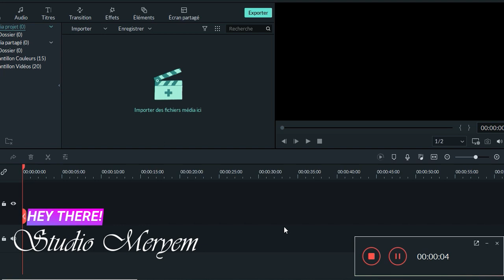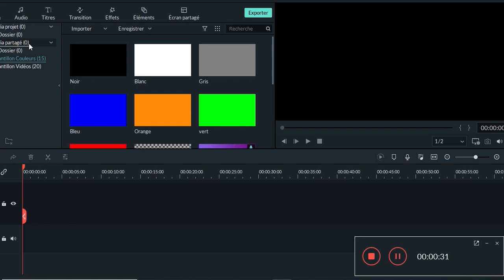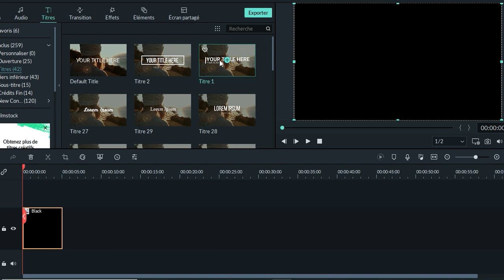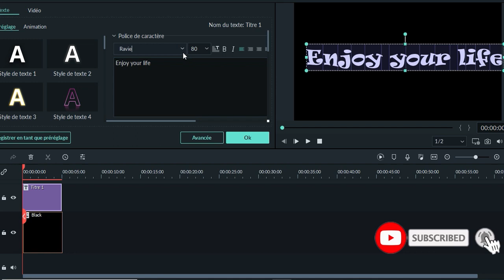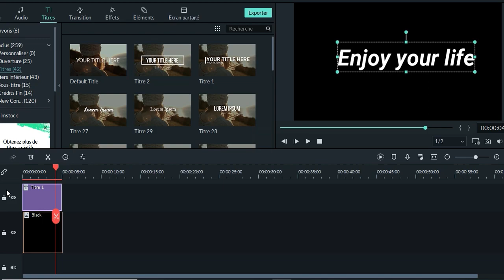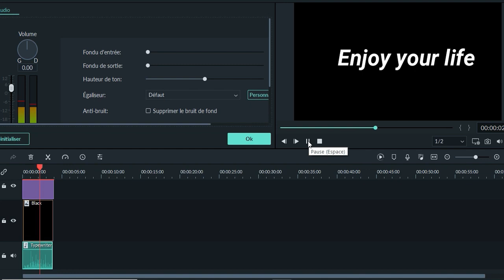تأثير الة الكتابة بالصوت على فيلمورا // Typewriter text effect filmora9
في هذا الفيديوأشارك معكم طريقة عمل  تأثير الآلة كاتبة مع تأثير الصوت على فيلمورا

آمل ان يعجبكم الفيديو في انتظار اعجابتكم و  تعليقاتكم الجميلة
شكرًا لاشتراكك في قناتي 🍉 هنا
 وقم بتفعيل 🔔 لمزيد من مقاطع الفيديو

عددنا وقت تنزيل هذا الفيديو:
          🎉33🎉

I hope you like the video, waiting for your liks  and beautiful comments.

 Activate 🔔 for more videos. Stay safe .

typewriter effect filmora
typewriter effect filmora
typewriter effect filmora free
typewriter effect filmora 9
typewriter effect filmora
typewriter effect filmora
typewriter sound effect filmora
How to create typewriter effect using filmora 9
filmora tutorials on video effects,
tutorials,
easy tutorials,
wondershare filmora: how to create typewriter effect
filmora,
how to,video editing
,how can make typewriter effects,
typewriting effects in videos
how to add typing effect in videos
,how to add typewriting effect
,how edit a video like professional
wondershare filmora tutorials,
sound effects
,filmora
دورة,إحترف,عمل
,أثير,
الآلة,الكاتبة,
typewriter,effect,typing,

Outro made by taylor layman on youtue